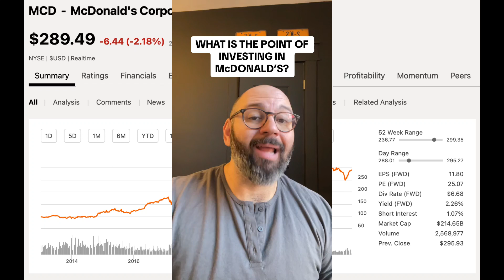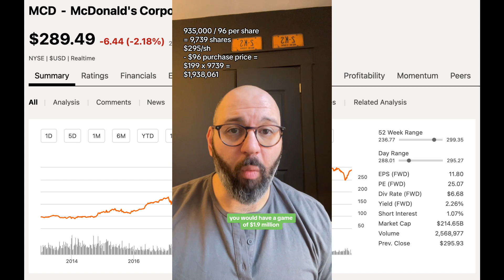Why Should You Invest in McDonald's?!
Please be careful. You worked hard for your money. And now you're gonna ... what? Trust some rando on tiktok? Naw. Not with your money.